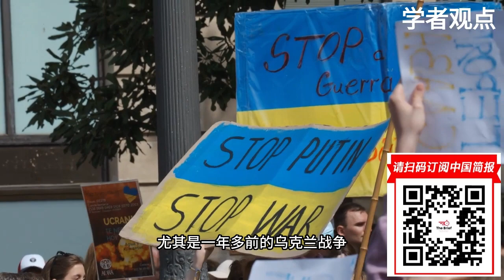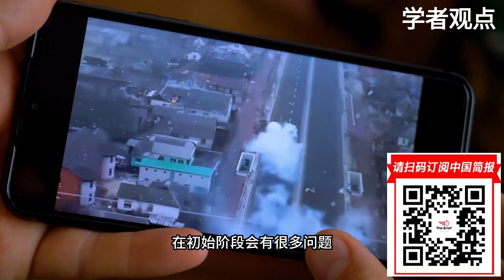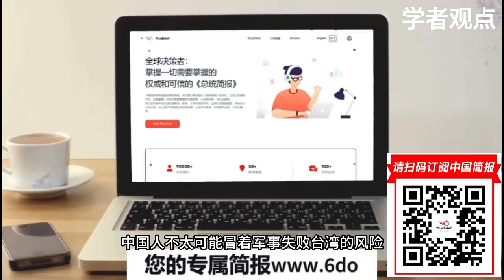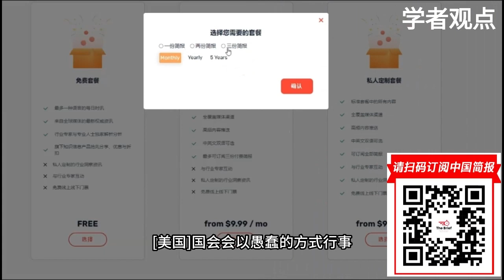西方应该为俄罗斯在乌克兰的「丑陋」胜利做好准备；从中国的角度来看，最好的结果是战争继续下去，俄罗斯没有输，美国人在欧洲仍然坚定不移和沮丧，以至于他们无法专注于中国|学者观点(约翰·米尔斯海默)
支票郵寄地址：
抬頭：ChinaResearchNet.